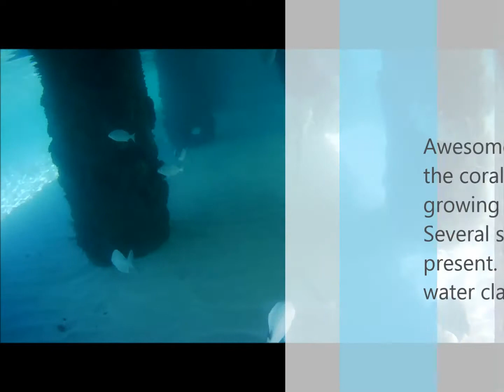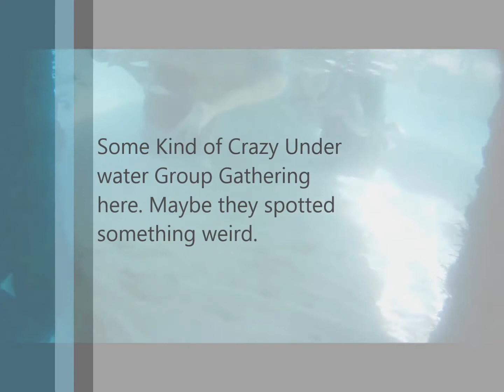NachiCocum Pier Snorkeling Februrary 2018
Snorkeling Under the Pier at the Nachi Cocum Resort in Cozumel Mexico with my oxbow Marina Crew.